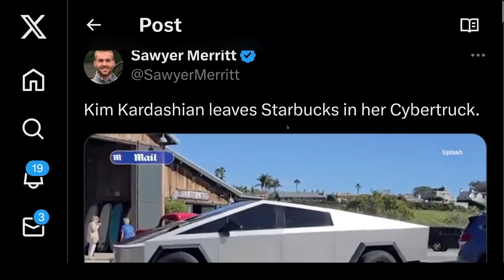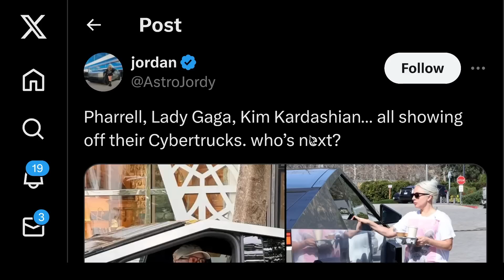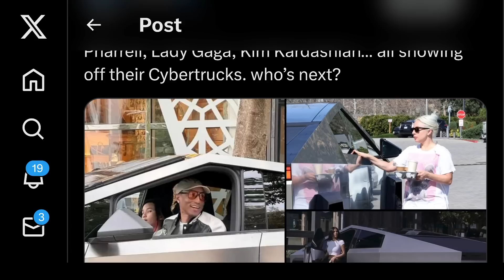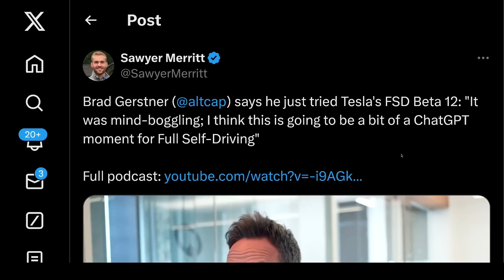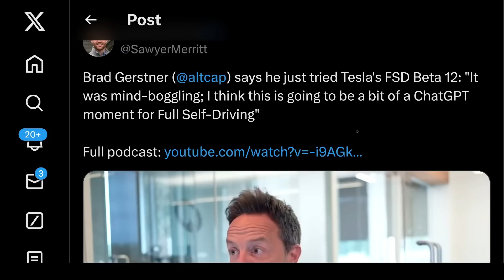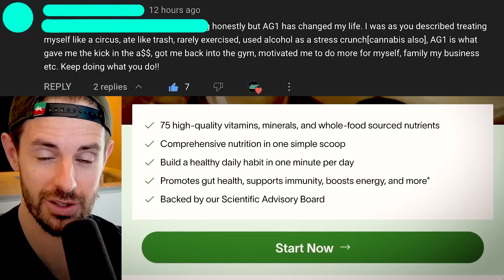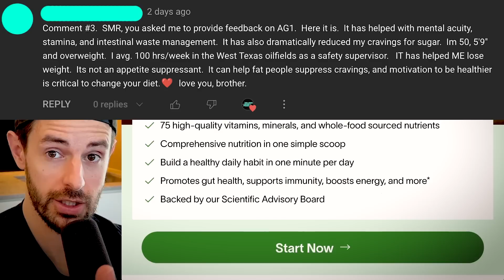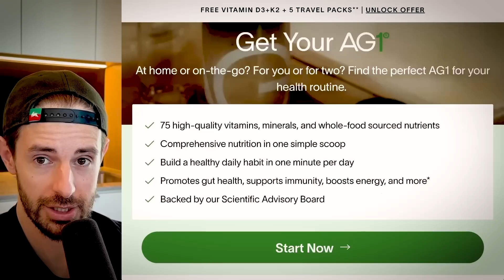Tesla’s HUGE AI Breakthrough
TIMESTAMPS

0:00 Ford’s EV Disaster Gets EVEN Worse
1:49 Cybertruck IS The A List Celebrity: Kim Kardashian, Pharrell & Lady Gaga LOVE Their Cybertruck
3:50 Tesla’s HUGE AI Breakthrough (FSD 12) - INSANE Footage + Huge Praise
10:35 Want More Content? Early Access?
10:39 Drink AG1

In this video, Cybertruck is an A-list celebrity for A-list celebrities, Ford’s EV disaster gets worse and Tesla’s HUGE AI breakthrough is going largely unnoticed…

Steven